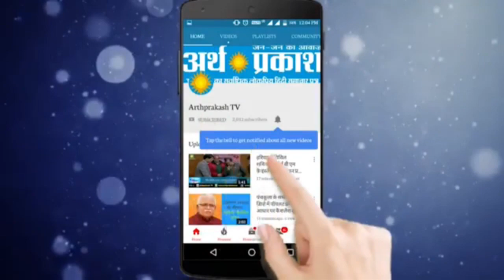देखें Chd BJP के 'धन्यवाद प्रस्ताव' पर क्या Reaction दिया प्रशासक सलाहकार मनोज परिदा ने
चंडीगढ़। शहरवासियों के कोरोना योद्धाओं के प्रति व्यक्त किये सद्भाव को ‘धन्यवाद प्रस्ताव’ के रुप में भाजपा ने प्रदेशाध्यक्ष अरुण सूद की अगुवाई में सोमवार को विभिन्न विभागों के अध्यक्षों से मिलकर उन्हें भेंट किया।

इस धन्यवाद प्रस्तावों में भाजपा कार्याकर्ताओं ने कनटेनमेंट क्षेत्रों को छोडक़र समूचे शहर से 557 बूथों पर करीब 28 हजार परिवारों के हस्ताक्षर एकत्रित कर कोविड योद्धाओं के प्रति ‘धन्यवाद प्रस्ताव’ के रुप में आभार व्यक्त किया है। इस प्रस्ताव में कोरोना के खिलाफ लड़ रहे डाक्टरों, नर्सो, पैरामेडिक, पुलिसकर्मियो, बैंक व डाककर्मियों, सफाई कर्मिचारियों तथा नगर निगम व यूटी प्रशासन से आवश्यक सेवाओं से जुड़े तमाम कर्मियों का धन्यवाद किया है।

भाजपा प्रतिनिधियों की अगुवाई कर रहे अरुण सूद और जिलाध्यक्ष जतिन्दर मल्होत्रा और सभी मंडल अध्यक्षों ने प्रशासक के सलाहाकार मनोज परिदा से मुलाकात कर उन्हें ‘धन्यवाद प्रस्ताव’ सपूर्द कर शहर की जनता की ओर से यूटी प्रशासन में आवश्यक सेवाओं से जुड़े सभी कर्मियों का दिल की गहराई से धन्यवाद किया। परिदा ने भी इस सदभाव का आभार व्यक्त करत हुये कहा कि जान जोखिम में डालकर सर्मपण भावना से काम करने वाले कर्मचारियों का ऐसे अनूठे रुप से सम्मान करना अपने आप में प्रशंसनीय है। यह सम्मान उन्हें आगे भी अपने कैरियर में मनोबल बढायेगा।

इससे पूर्व अरुण सूद, जिलाध्यक्ष नरेश पंचाल और सभी मंडल अध्यक्षों के साथ मेयर राजबाला मलिक और नगर निगम आयुक्त कमल किशोर यादव से मिले और उनके माध्यम से सभी सफाई कर्मचारियों सहित अन्य नगर निगम से जुड़े कर्मचारियों का धन्यवाद प्रकट किया। यादव ने बताया कि धन्यवाद पत्र की कापियां सफाई कर्मचारियों में वितरित की जायेंगी जिससे की उन्हें भी अपने द्वारा दी गई सेवाओं पर गर्व महसूस होगा।

इसी कड़ी में अरुण सूद जिलाध्यक्ष राजेन्द्र शर्मा और सभी मंडल अध्यक्षों के साथ सेक्टर 17 स्थित जनरल पोस्ट आफिस में चीफ पोस्ट मास्टर विनय तिवारी से भी मिले और लॉकडाऊन के दौरान पोस्टल सेवाओं को जारी रखने की दिशा में डाककर्मियों का आभार व्यक्त किया। इसके बाद अरुण सूद जिलाध्यक्ष मनीश सूद के साथ चंडीगढ़ पुलिस के डीजीपी संजय बेनीवाल से उनके सेक्टर 9 स्थित मुख्यालय में मिले और पुलिस कर्मियों के सेवा सर्मपण का धन्यवाद व्यक्त किया।

इसके पश्चात अरुण सूद और सभी मंडल अध्यक्षों ने पीजीआई के निदेशक डॉ जगत राम से मिला और अग्रिम पंक्ति में कोरोना से लड़ रहे सभी मैडिकल